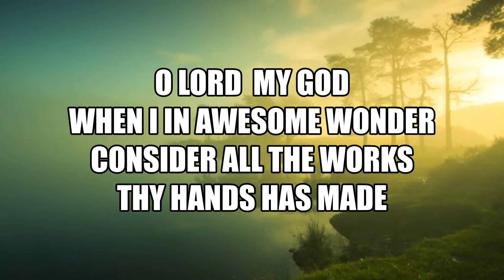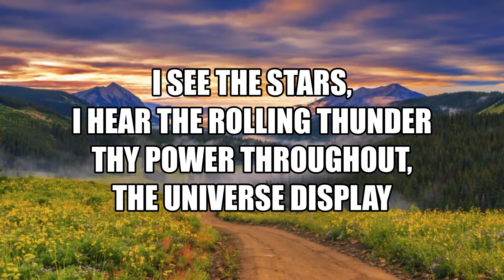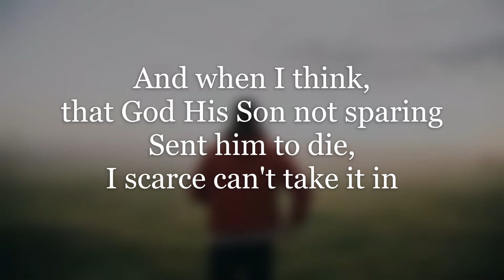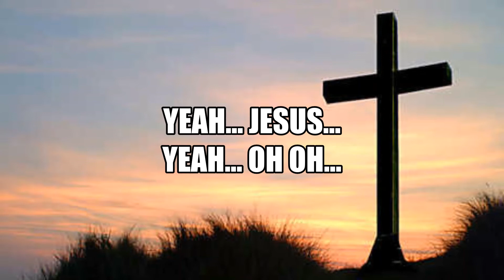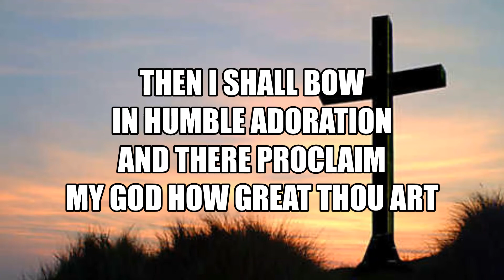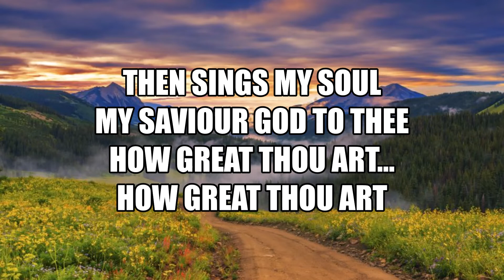How great Thou Art by Eoghan Heaslip | Video Lyrics | QIM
Lyrics:
Oh Lord my God when I in awesome wonders
Consider all the work thy hands has made

Sent him to die, I still can't take it in
There on the cross, my burden gladly bearing

Yeah, Jesus, Yeah, Oh Oh

Then sing my soul my Saviour God to thee
Yeah... Jesus...

Words and music by Stuart K. Hine

Stay blessed and be a blessing to others.